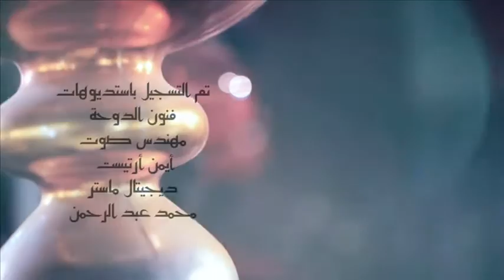عيسى الكبيسي - رمضان هديه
فيديو كليب ( رمضان هديه )

غناء : عيسى الكبيسي
كلمات : طارق فيصل
ألحان : أيمن أرتيست
توزيع : هاني أرتيست - أيمن أرتيست
إخراج : طه التونسي
تم التسجيل في استوديوهات فنون الدوحة